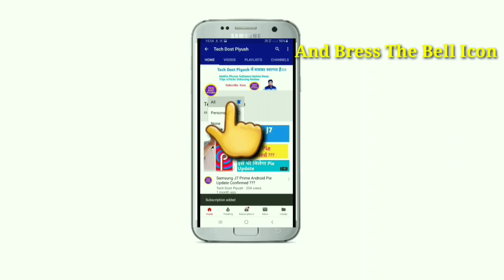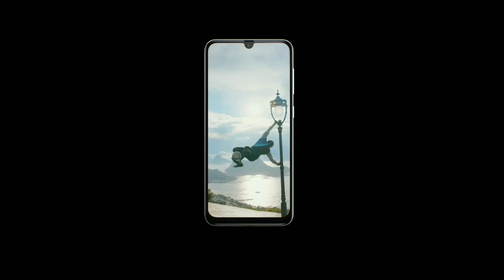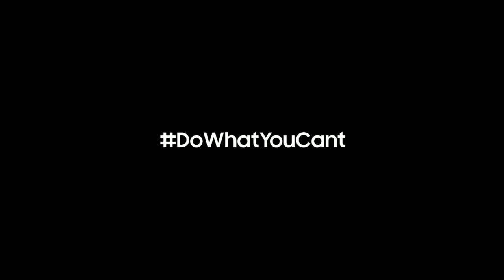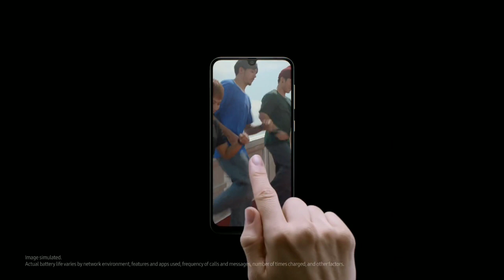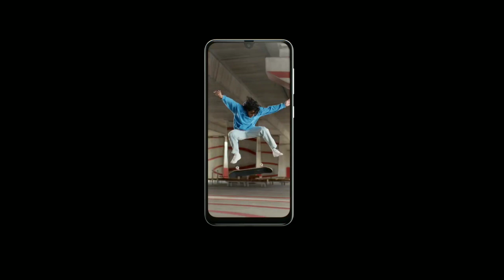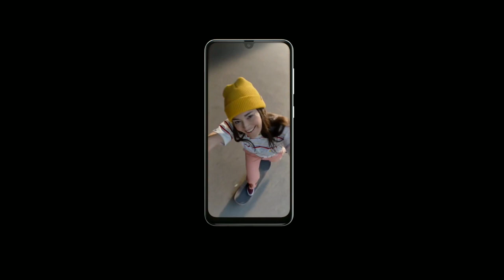Samsung AltZ Life Coming For All Samsung Phones?|J6,J8,A50,A50s,A20,A70,A30s,A30,A20,M30s,M31 & More